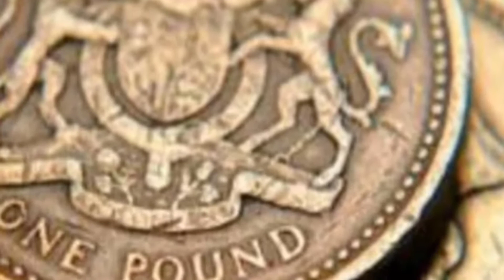Do You know? one line facts in TELUGU